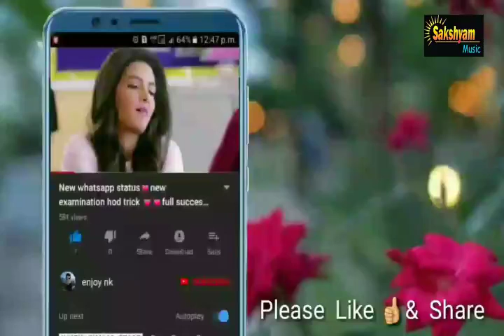O mahi menu chaadiyo na sachiya mohabbata ve ।keshari। akshay kumar Sakshyam Music